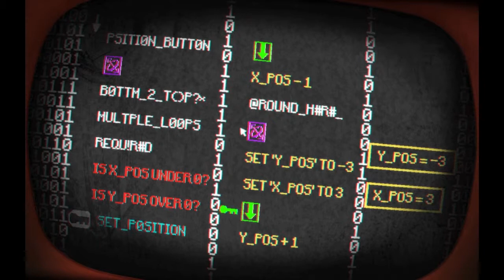Daget Plays: Pony Island (Part 3)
The Tikkit...